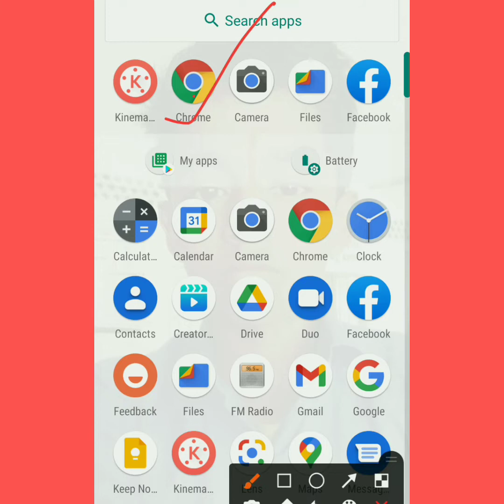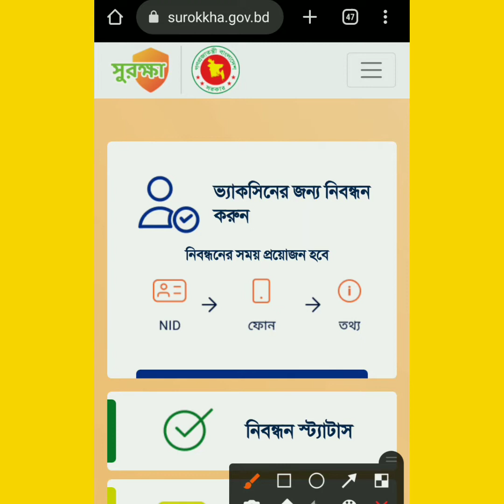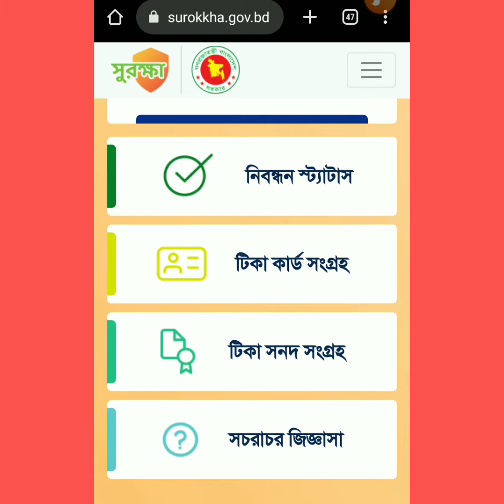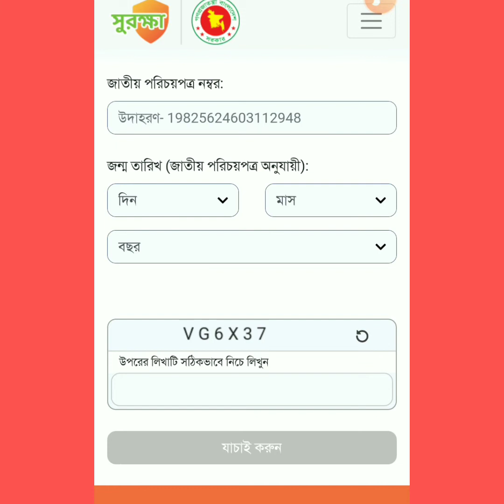কোভিড টিকা নিতে গিয়ে অভিজ্ঞতা